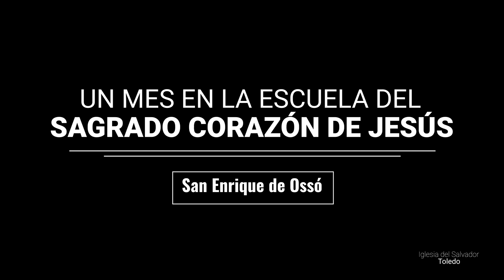DÍA 8. SENTIMIENTOS DEL CORAZÓN DE JESÚS EN SU VIDA OCULTA EN NAZARET. San Enrique de Ossó